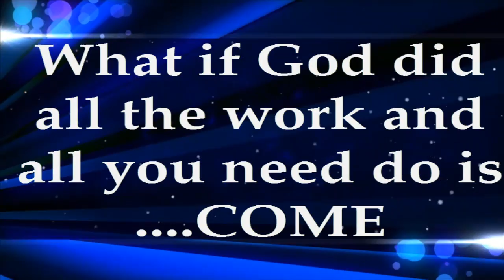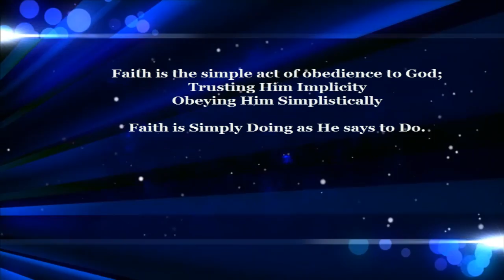VidDevo: Who is in control? REALLY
Faith is Obedience to God